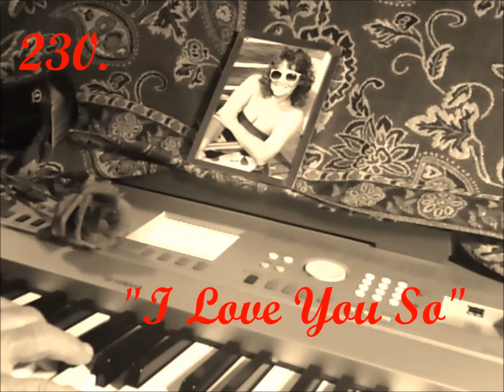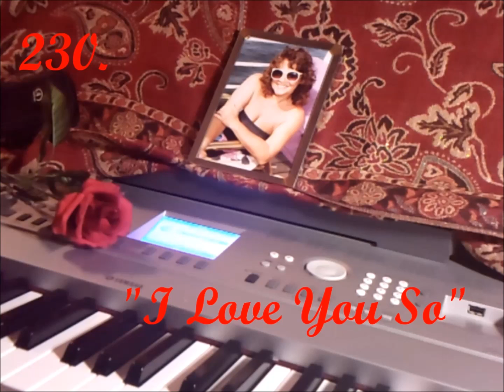579. "I Love you"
Entertainment Piano, Keyboard, Pleasure, Comedy, Family, Dedicated for pleasing everyone, with Love of People, Everyone, and Family entertainment. I Love You, I truly do. xoxo Tony